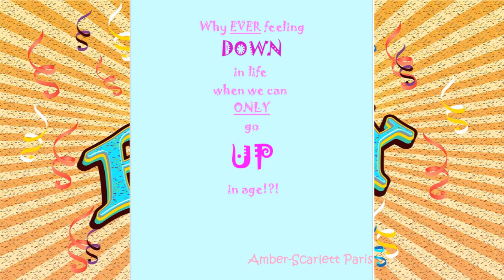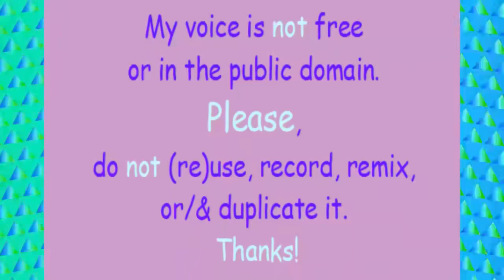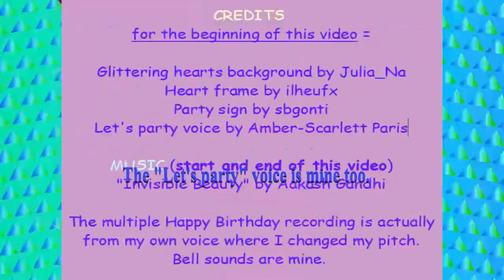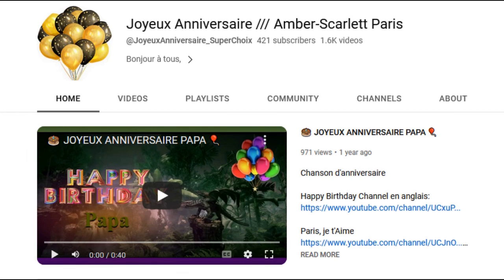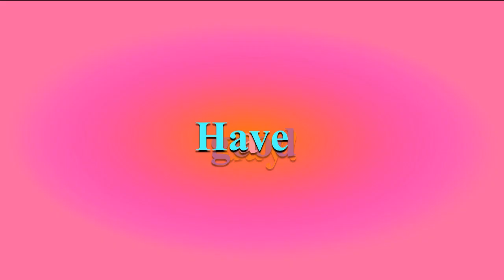TWO 80's style songs 🎂 HAPPY BIRTHDAY ANNEMARIE 🎈 (French Parisian Accent)